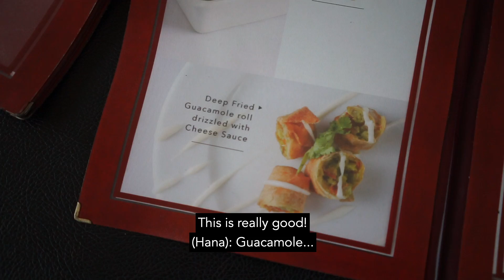Malaysians Dine in The Dark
"Hello darkness my old friend, I've come to eat with you again" 🙊🙊🙊